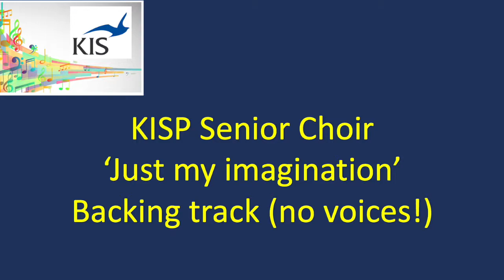Senior Choir: Just my imagination (backing track)